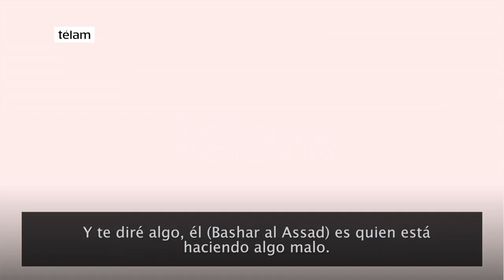Donald Trump calificó a Assad como “animal”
El presidente estadounidense, Donald Trump calificó al presidente sirio, Bashar al-Assad, como un “animal”, en una entrevista que dio para la cadena Fox News.

"Si Rusia no hubiera respaldado a este animal, no tendríamos este problema ahora”, dijo el presidente en una entrevista que se le realizó en el programa "Las mañanas con María" del canal Fox News.

Trump también dijo que el líder de Corea del Norte Kim Jong-un, “está haciendo mal las cosas”, cuando se le preguntó acerca de la respuesta de Estados Unidos al programa de misiles y el desarrollo nuclear de Pyongyang.